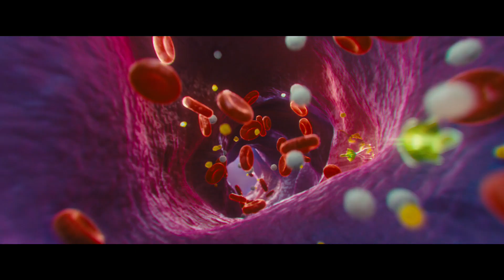NTT is Revolutionizing Medicine with Bio Digital Twin Technology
NTT Research’s Medical and Health Informatics (MEI) Lab is exploring how bio digital twin technology can be useful in predicting and diagnosing disease and illness in virtual scenarios before application to real world setting.